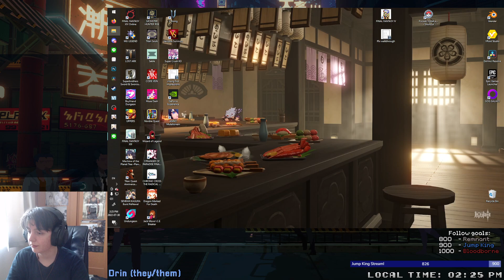What even...? - ANNO: Mutationem, Day 3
Streamed August 2022